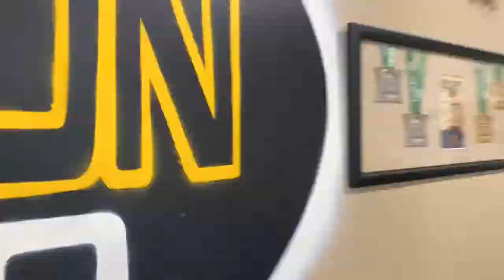Jiu Jitsu & National Guard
There are a lot of myths about what it’s like to be a Texas Army National Guard Soldier and what we do. Many Guard Soldiers come from ALL walks of life with backgrounds in the medical field, law enforcement, entertainment, trade, and so much more. I had a chance to catch up with SGT Jeff Messina who shares his experience as a soldier who has deployed and serves his community through entrepreneurship. He also talks about why he’s so passionate about martial arts which has led him to over 2 decades of practicing Jiu Jitsu AND opening up schools in the Houston area. He’s the epitome of a great Soldier and someone who leads by example with changing lives daily through his leadership in the Guard and Jiu Jitsu.